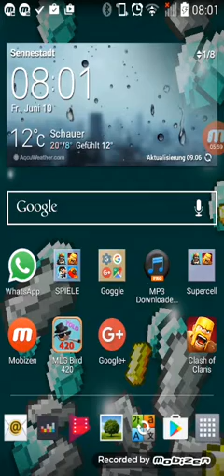Info Letz plays bei Movie